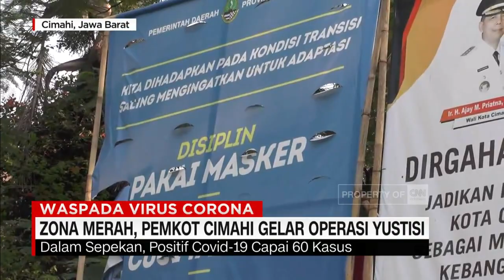Zona Merah, Pemkot Cimahi Gelar Operasi Yustisi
Petugas gabungan dari unsur pemerintahan Kota Cimahi, Polri dan TNI, selasa pagi menggelar operasi yustisi di pusat alun - alun Kota Cimahi, dengan target pengedara yang tidak mengenakan masker.

Operasi ini dilaksanakan karena cimahi tergolong dalam zona merah setelah semakin banyaknya kasus positif covid-19 yangterdeteksi dari hasil swab test.

Dalam sepekan, kasus positif di kota cimahi hampir mencapai 60 kasus atau tertingi sejak pandemi covid-19. Total kasus positif covid-19 di kota Cimahi hingga hari ini menjadi 262 kasus.

Like & Follow Facebook:
CNN Indonesia

cnnindonesiatv